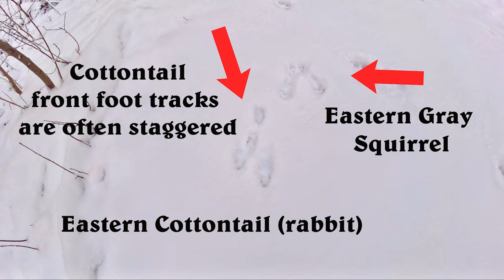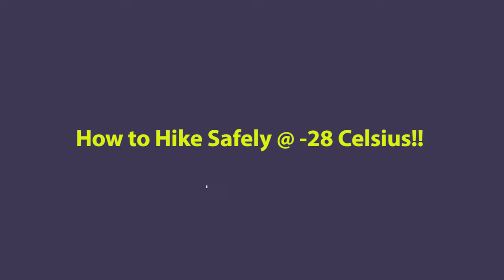How to Stay Warm in the Cold When Photographing Wildlife, Watching Sporting Events, Ice Fishing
Join me for a hike in -28 degrees Celsius weather in Southern Ontario, Canada. Learn some tips on how to layer your clothing for warmth in the winter while hiking in dangerously cold temperatures, even when you must stand still for awhile. See fresh animal tracks, freezing rivers and creeks, stop to listen to the sounds of nature, all while dressed warmly for it. Wrap-up includes best tips for layering that include my gear.

Observe Canada Geese, muskrat, Common Merganser, Hooded Merganser, Common Goldeneye, Red Squirrel, Bald Eagles and more.